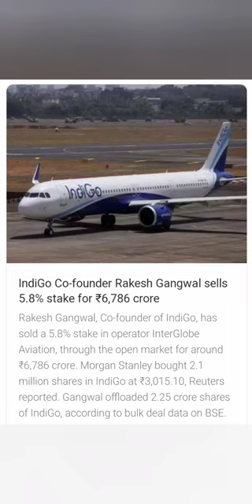IndiGo Co-founder Rakesh Gangwal sells 5.8% stake for ₹6,786 crore